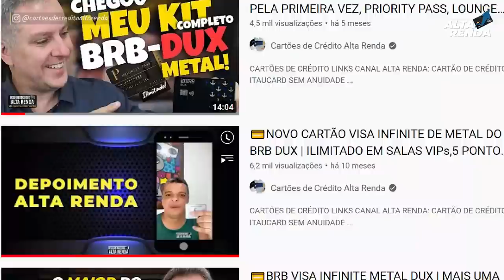💳BRB VISA INFINITE DUX 2022, A EVOLUÇÃO DOS CARTÕES BRB, INTERNACIONAL, GOLD, PLATINUM, BLACK SAIBA.